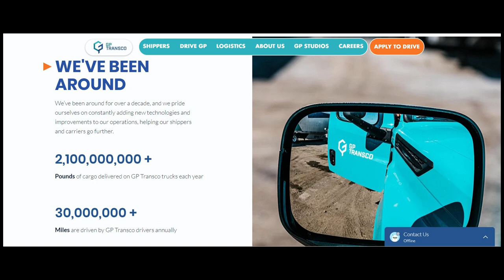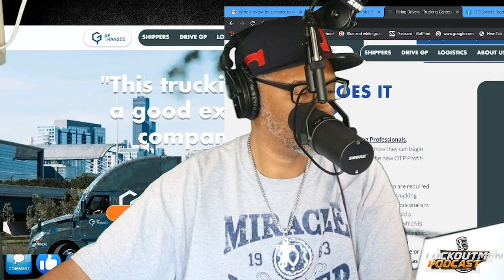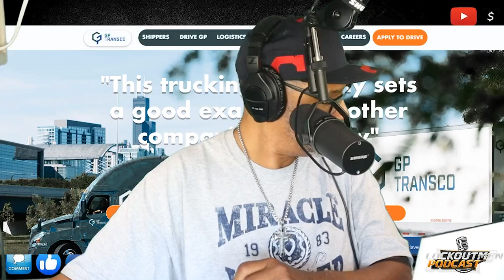What You Think About GP Transco??!! (2020) |Lockoutmen Makes The Call | MTC2.0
In this Episode Lockoutmen talks with GP Transco, We believe that our driver is our customer, and we treat our drivers with complete respect and honesty. GP Transco has one of the lowest driver turnover rates in the industry - here are some of the reasons why:

Outstanding pay: company drivers make about $87,000/year - today GP Transco is the 3rd highest paying carrier in the country. Company drivers are also guaranteed $1,000/week minimum (before tax). Owner-operators earn an honest 80% of revenue – no hidden fees or fine print.

Home time: we know the meaning and importance of home time, and go out of our way to accommodate our drivers.

New & Modern Equipment: all trucks are 2017 model year or newer. Automatic transmissions, disc brakes, fridge, APU, and much more.

Bonuses: Performance and Safety bonuses, Driver of the Month awards, fuel savings profit sharing, Responsible Drivers awards, Referral Bonuses, and more.

Great Place to Work: if being treated with respect and honesty matters to you, than GP Transco is for you.

Outstanding Benefits: health insurance, dental, vision, life insurance, 401k with 5% match, and much more.